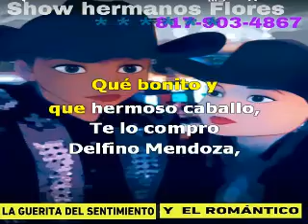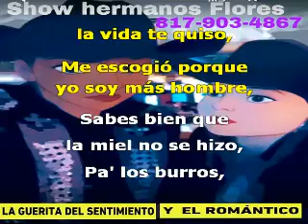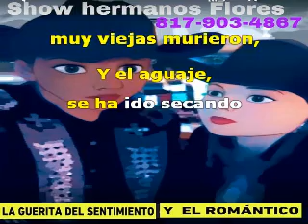Grupo Laberinto - Zenobio Montero karaoke